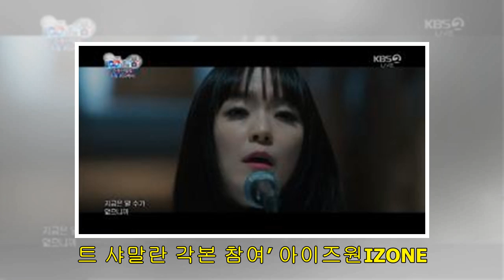이정범 기자 - ‘엠카운트다운’ 유키카, 중독성甲 솔로 데뷔곡 ‘네온’ 무대 공개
엔터 방송 이정범 기자 승인 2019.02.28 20:46 댓글 [이정범 기자] 유키카YUKIKA가 상큼한 무대로 눈길을 끌었다.   유키카는 28일 방송된 Mnet ‘엠카운트다운’을 통해 첫 번째 디지털 싱글 ‘네온NEON’ 데뷔 무대를 선보였다.   이날 깜찍한 처피 뱅 헤어스타일을 선보인 유키카는 프릴 원피스 의상으로 뉴트로 매력을 더했다. Mnet ‘엠카운트다운’ 방송 캡처   특히 유키카는 정확한 한국어 발음으로 감탄을 자아냈고, 흔들림 없는 보컬과 독보적인 비주얼로 시청자의 시선을 한 번에 사로잡으며 앞으로의 행보에 관심...